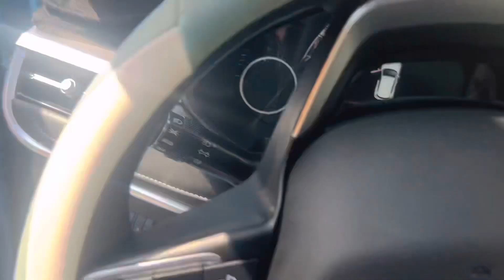One of my fvrt MIA park Doha 🇶🇦